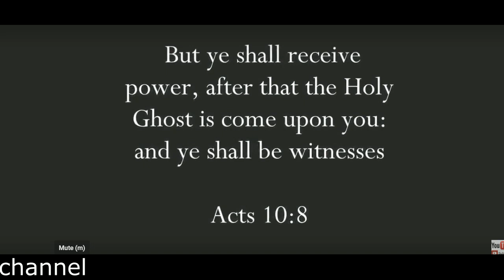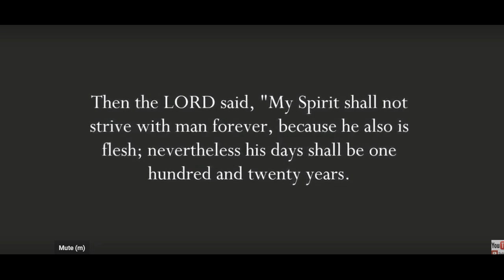WHO EXACTLY IS THE HOLY SPIRIT AND WHAT DOES HE DO |VERY POWERFUL VIDEO|BILLY GRAHAM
Exactly who is the Holy Spirit, and what does He do? In this classic video, Billy Graham offers a sensitive and comprehensive portrait of this much discussed, but often misunderstood, member of the Trinity.

For any Stock Files you obtain from us, you may incorporate them into any project, commercial or otherwise, including feature films, broadcast, educational, print, multimedia, games, merchandise, and the internet.